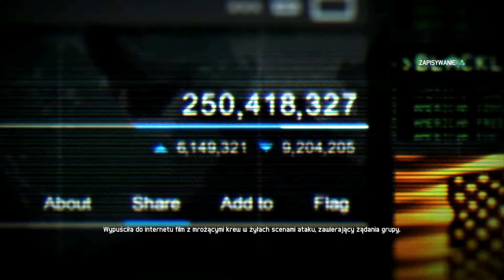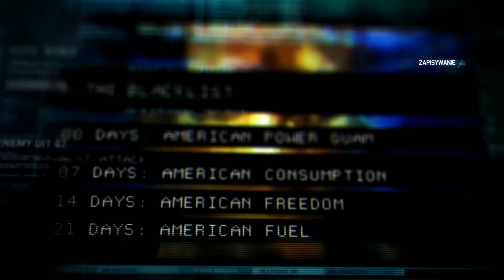Splinter Cell Blacklist #1